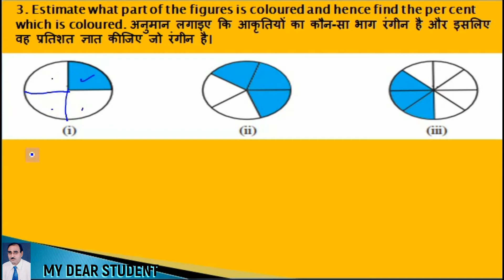7th Maths NCERT Ex 8.2 Q3 Converting Fractional and Decimal Numbers to Percentage MY DEAR STUDENT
गणित कक्षा 7 प्रश्नावली 8.2 प्रश्न  3 भिन्न और दशमलव संख्याओं को प्रतिशत में बदलना
NCERT 7th Maths Chapter Comparing Quantities
Exercise 8.2 Q3 Converting Fractional and Decimal Numbers to Percentage in Comparing Quantities
3. Estimate what part of the figures is coloured and hence find the per cent which is coloured.
3. अनुमान लगाइए कि आकृतियों का कौन-सा भाग रंगीन है और इसलिए वह प्रतिशत ज्ञात कीजिए जो रंगीन है।